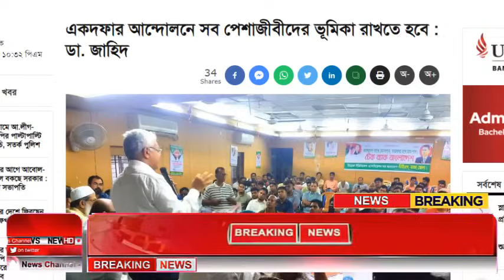Ajker Bangla Khobor 01 Sep 2023 | Bangladesh Letest News | Somoy Sangbad News | Bangla News Today